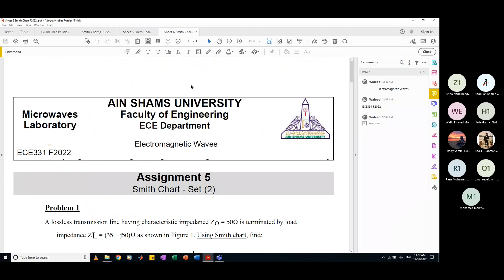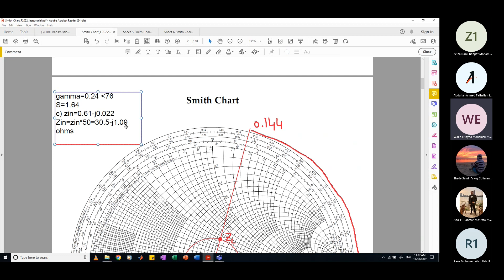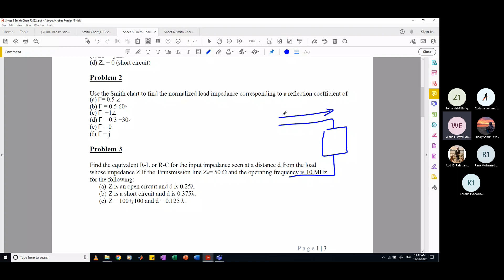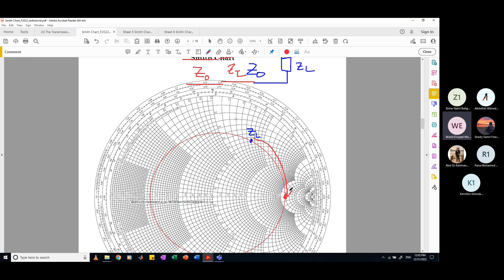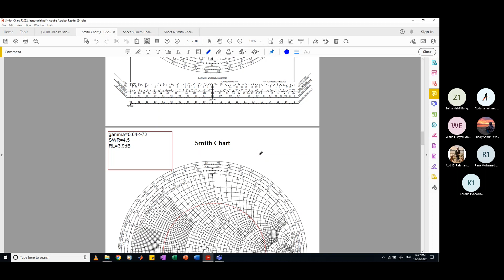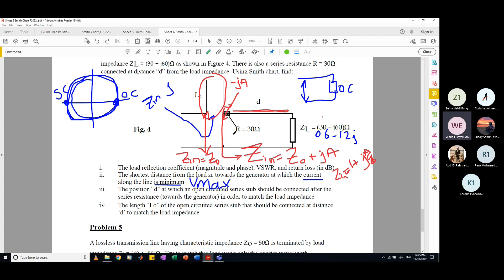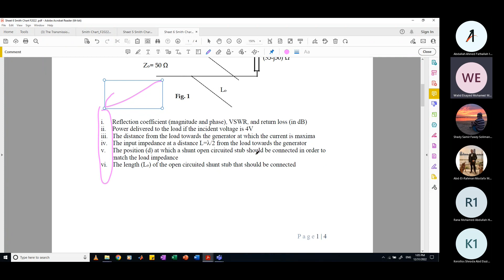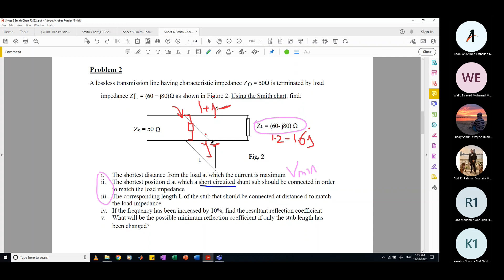Electromagnetic Waves | Section 11